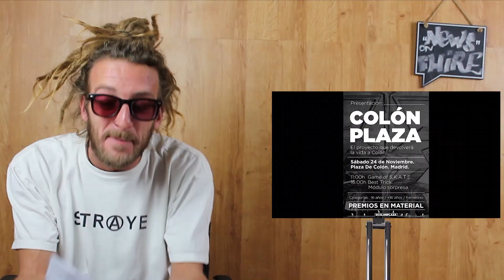NEWS ON FHIRE 35! CARLOS NEIRA, SERGIO MUÑOZ, CHRIS WIMER, NICK GARCIA, SKATEBOARDING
-NEWS ON FHIRE Nº 35

-Noticia  Jueves  X  C.N.S Maroña Indoor Bowl Contest 2018

Circuito Nacional CLASIFICACIONES FEMENINAS
1 Silvia Serret  2 Paola Flores  3 Valentina Planes

-CLASIFICACIONES MASCULINAS
1  Pablo Carranza 2  Ian Campbell 3  David Sánchez

Insta  Jueves  X Carlos Neira @aire.neira

Noticia  Viernes X  Gelek Gonzalez ROOTS Skateshop

Insta  Viernes X  Sergio Muñoz @sergiomunozskt

Noticias Finde X  Independent "Gotta Pray to Play" Video

Noticias Finde  X  Zero Skateboards Chris Wimer "In Your Head" Part.

Insta Finde X  SHMATTY CHAFFIN  @shmatty

-Noticia Lunes X  Safari Inc. nos trae este clip que nos muestra el gran corazón e iniciativa que tienen muchísimas personas, pero en este caso han sido un grupo de patinadores madrileños que han querido aportar su grano de arena repartiendo algo de comida entre los más necesitados de la capital. Skater Jorge Masó, filmer y editor Scott Sansierra

-Insta  Lunes  X El Kariya  @thekariya

-Noticia Martes X  WELCOMESK8.COM Este sábado 24 de noviembre, en el marco del Imperdible_03 presentaran el proyecto COLÓN PLAZA en el que llevan trabajando un año, la cita es en la Plaza de Colón y necesitan la participación de todos los skaters madrileños para que vean que de verdad necesitan un pedazo de la plaza de Colon.

El evento consistirá en un Game of S.K.A.T.E y un best Trick en un modulo sorpresa!! Habrán 3 categorías en los dos campeonatos -16 +16 y Chicas. Y mogollón de premios en material para todas las categorías.

-Insta Martes X  Nick Garcia @nick_garcia

-Noticia Miércoles X  Farol Skateboarding OLD FOOTAGE WITH FHIRE GARCIA

-Insta Miercoles X   Clay Kreiner @claykreiner

-La Burrada de la semana  X Felipe Suarez @goldieratt

Thank You Skateboards Torey Pudwill

Tag us to be featured

Y ya sabes nos vemos el próximo jueves con...

Más Noticias, más Vídeos, más Info y sobre todo más

ENGORILEEE!

-Saludos a todos los que disfrutéis de este trabajo y millones de GRACIAS. :)

-Love & Patín.